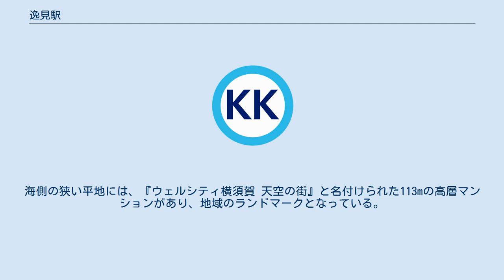逸見駅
逸見_(横須賀市)
逸見駅（へみえき）は、神奈川県横須賀市東逸見町二丁目にある、京浜急行電鉄本線の駅である。
 中央2線の通過線を挟む形で相対式ホーム2面2線を有しており、当駅で列車の追い越しが可能である。
ホームは副本線にあり、有効長は6両編成分である。
また、品川寄りに渡り線が設けられ、非常時の折り返し運転に対応している。
 駅構内は大きく湾曲しており、通過線でも上り線40km/h、下り線65km/hの速度制限を受ける。
 上りホームと下りホーム、改札口にそれぞれエレベーターが設置されている。
 かつては車いす用階段昇降機が設置されていた。
 2019年（令和元年）度の1日平均乗降人員は5,299人であり、京急線全72駅中69位。
 近年の1日平均乗車人員と乗降人員の推移は下記の通り。
 周囲は丘陵地と住宅地である。
海岸近くまで丘陵が迫り、谷筋に民家が密集している。
海側の狭い平地には、『ウェルシティ横須賀 天空の街』と名付けられた113mの高層マンションがあり、地域のランドマークとなっている。
 駅前にバス停はなく、北に400m程離れた国道16号上に設置されている「汀橋（なぎさばし）」が最寄りバス停である。
全路線京浜急行バスが運行する。